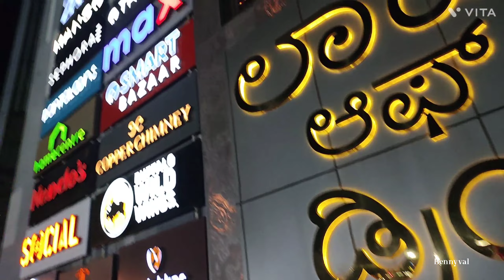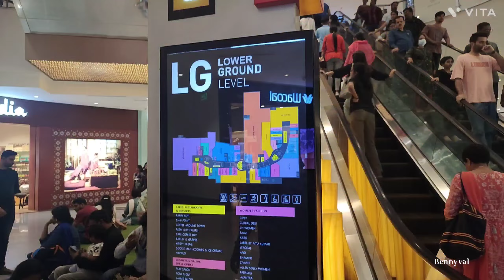🎄Phoenix Market City Bangalore🎄 | Christmas Celebrations 23-12-2023